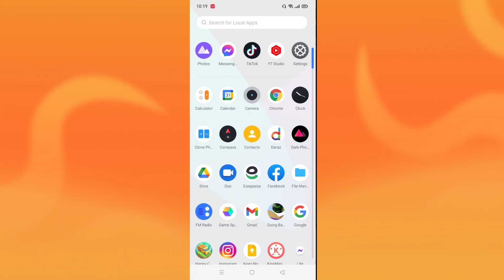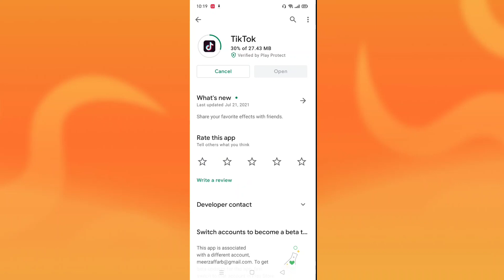Couldn't play Video || How to fix this problem in tiktok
TikTok ban in pakistan
How to fix this problem in TikTok
Why not working TikTok app
Why not play TikTok in pakistan